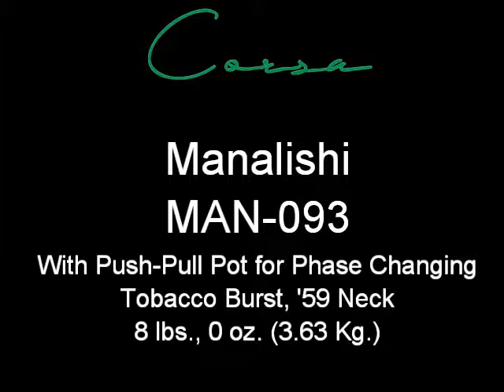Corsa Manalishi MAN-093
Corsa Guitars Manalishi, MAN-093, in Tobacco Burst, '59 neck profile, 8 lbs., 0 0z. (3.69 Kg.). With push-pull pot for changing phase.